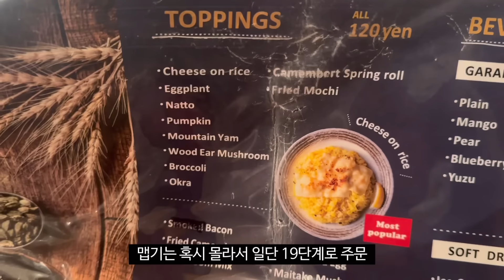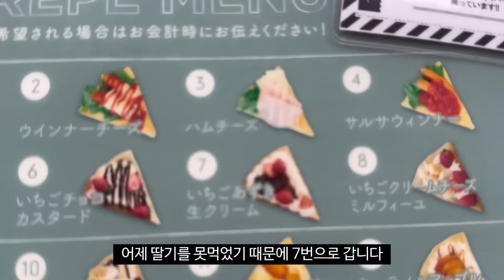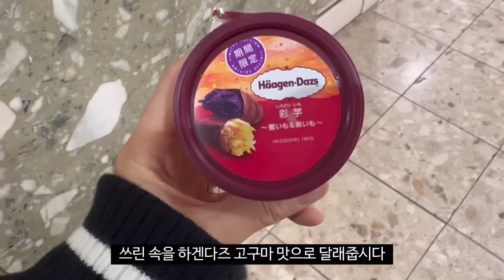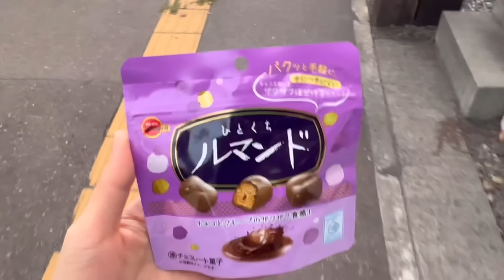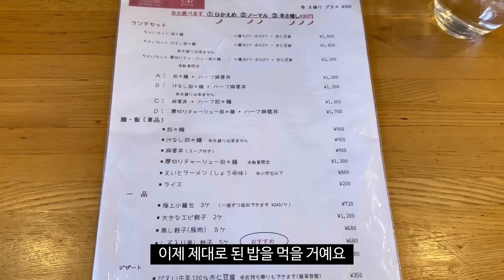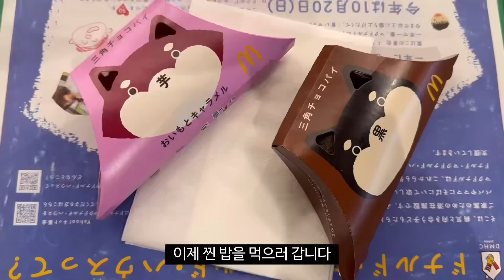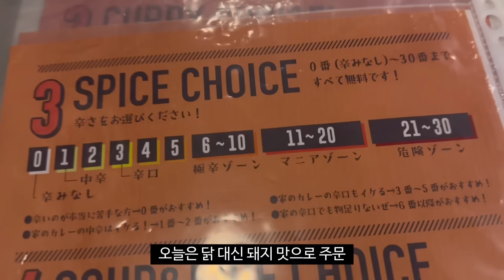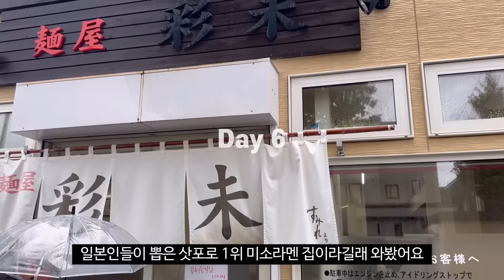공강날 나홀로 삿포로 맛집만 찾아다녔던 5박6일 먹방🥘🍙 모음zip/카레스프+치즈밥/콘미소라멘/징기스칸/탄탄멘+마파두부/돼지고기덮밥/초밥/크레페/과일산도/슈크림/도넛/일본편의점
(개인적인 내용은 디엠 부탁드립니다! 간단한 질문은 디엠보다 유튜브 댓글 확인이 더 빠르니 댓글로 부탁드립니다!)

DAY 2

DAY 3

DAY 4

DAY 5

Eniwaonsen Honoka(온천)

DAY 6